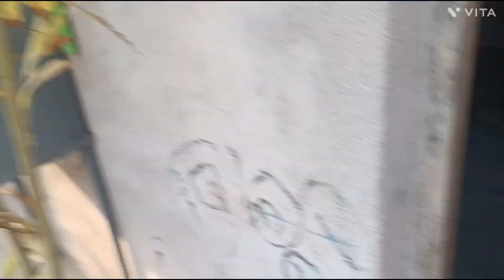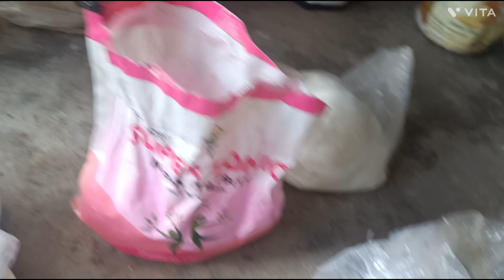₹2 की ये चीज़ डाल दो गार्डन हो जायेगा हरा भरा । ferbury special #3